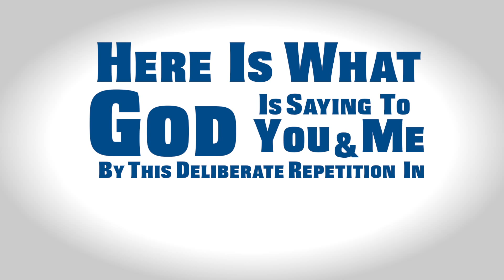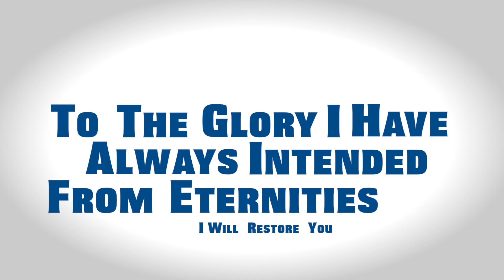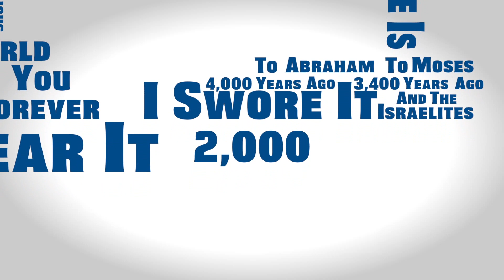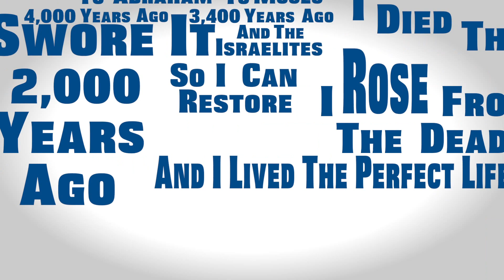I Swear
The audio from this video is a clip from a sermon given by Dave Cover at The Crossing (Columbia, MO) on October, 6th 2013.